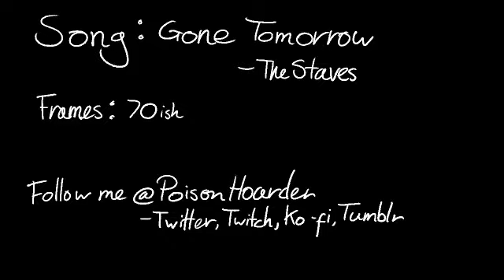Gone Tomorrow -- Caduceus Animatic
lmao my hand hurts anyway critical role animatic time